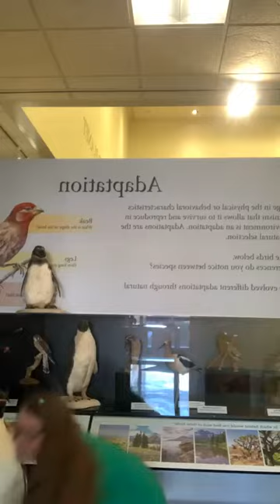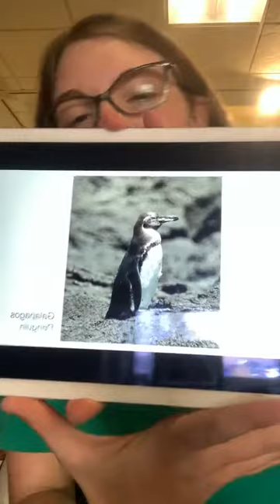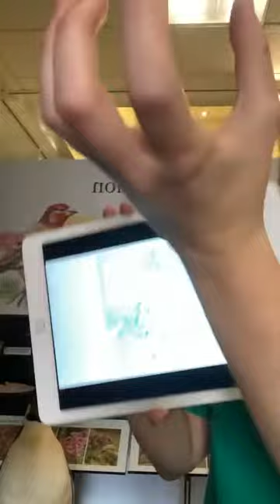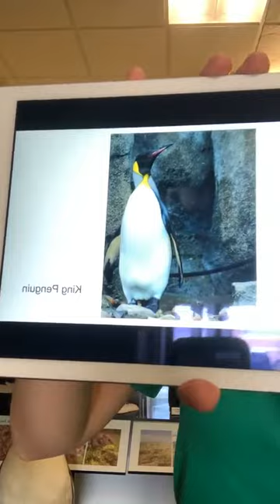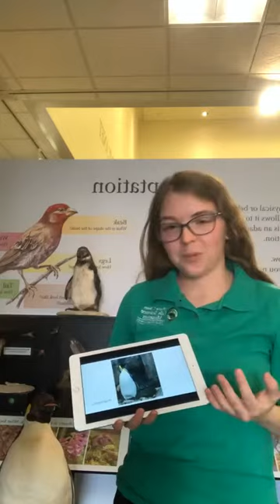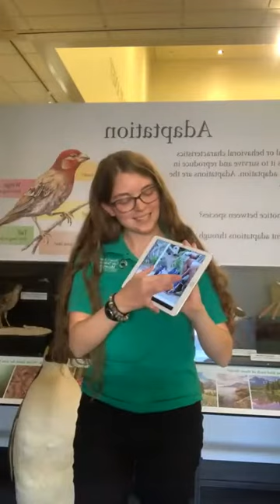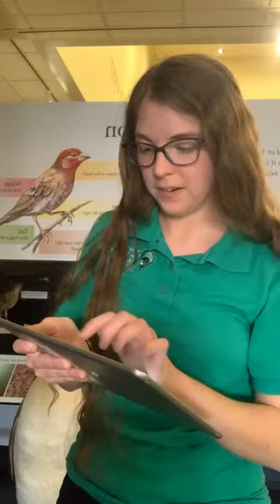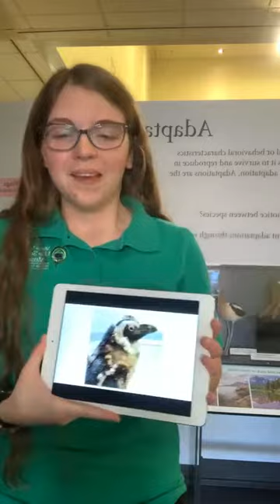Penguins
Life Science Live on Facebook Live